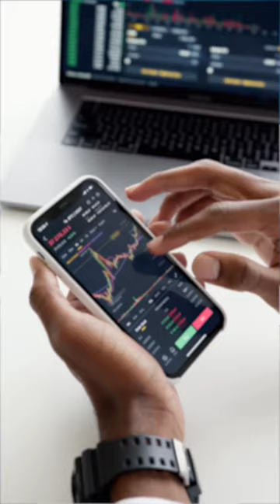Blue tick costs $15 billion | Marketing Fundas Mini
The tweet was sent on Thursday. According to The Star, the company's stock dropped 4.37% on Friday, erasing over US $15 billion in market cap – after a fake account impersonating Eli Lilly promised free insulin.

Marketing Fundas Mini is an educational short video channel. Here we share short videos on Digital marketing, Motivation, Technology, Education, and Finance in under 1 minute. Also for full-fledged digital marketing courses, you can join our other channel, Marketing Fundas which has around 240K subscribers.